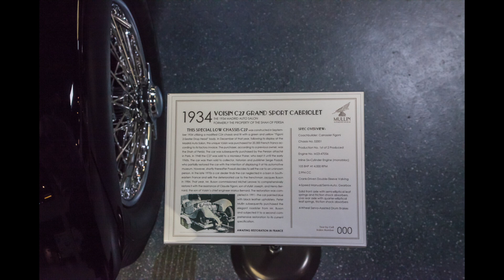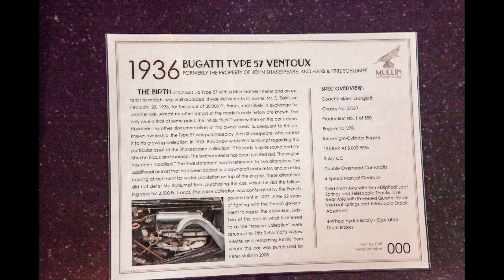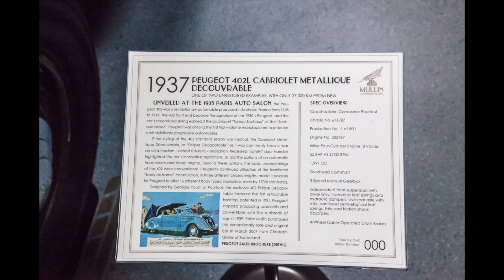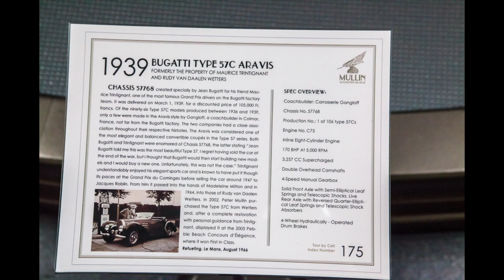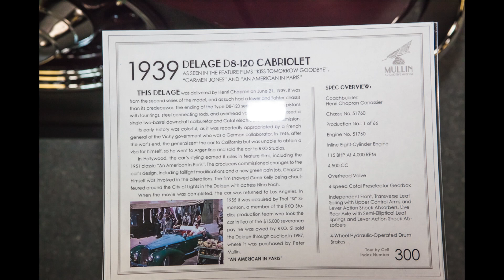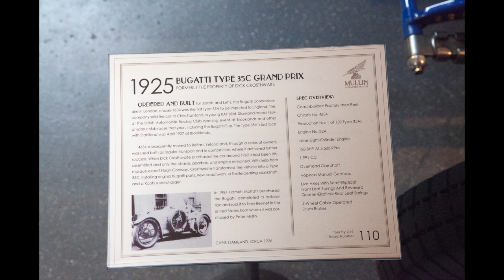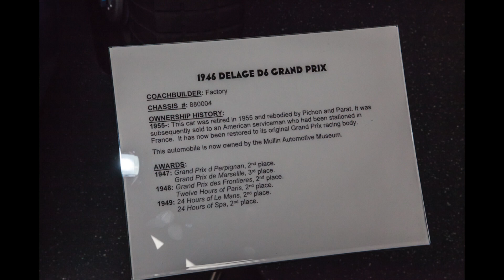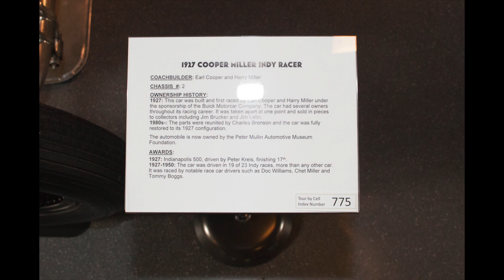The Mullin Automotive Museum HD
The Mullin Automotive Museum in Oxnard, CA. in High Definition